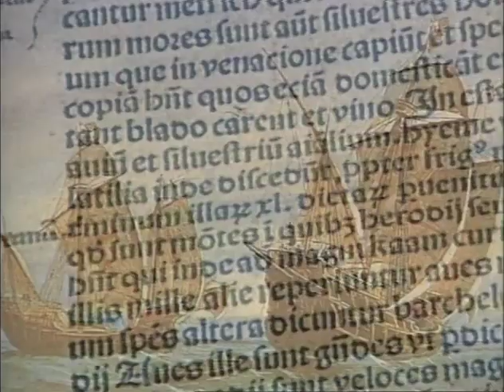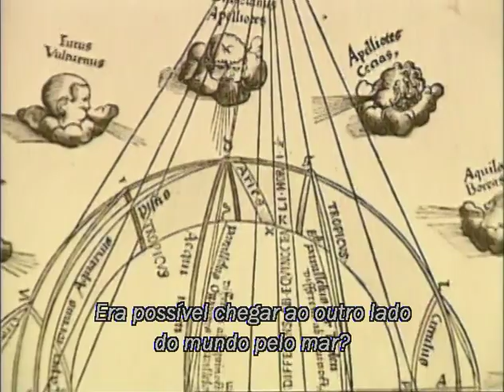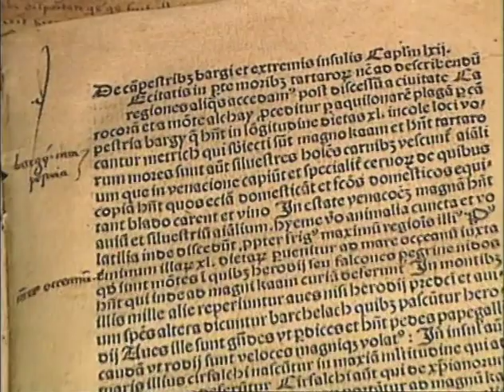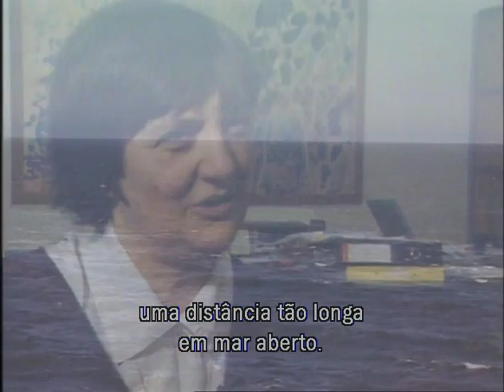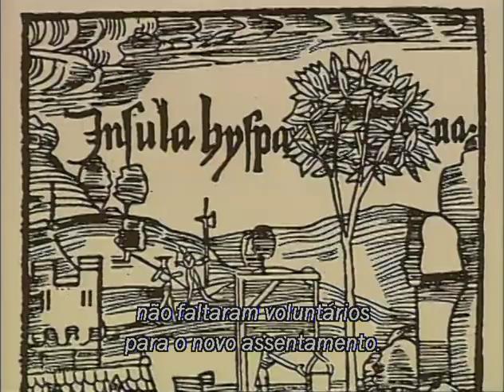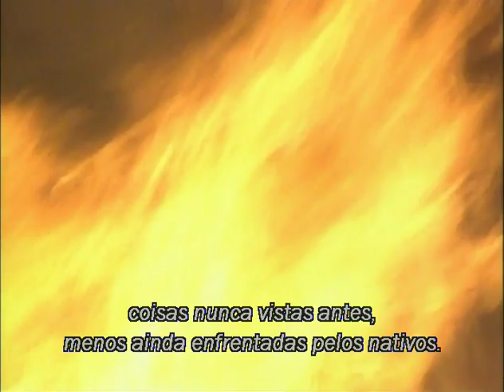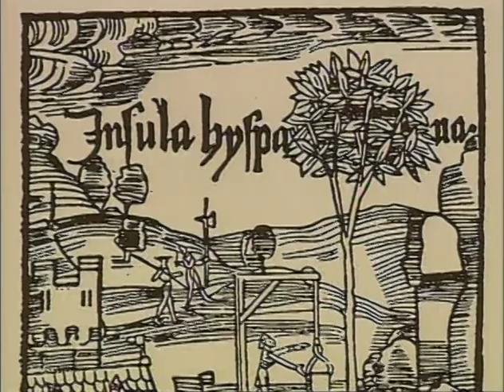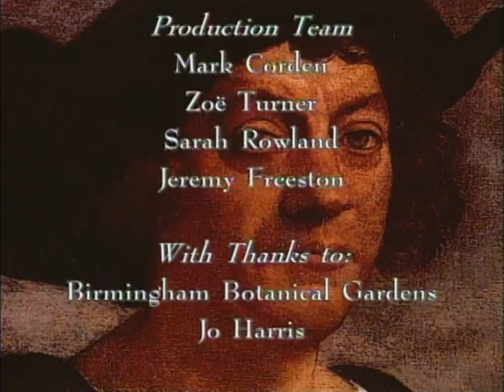Cristóvão Colombo - The Great Adventurers / Grandes Exploradores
The Great Adventurers - Cristóvão Colombo
Coleção Grandes Exploradores - Cristóvão Colombo - O novo mundo - Volume 4/6